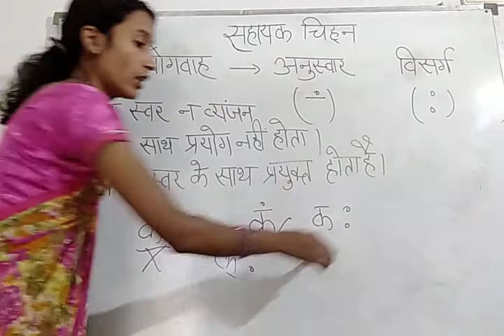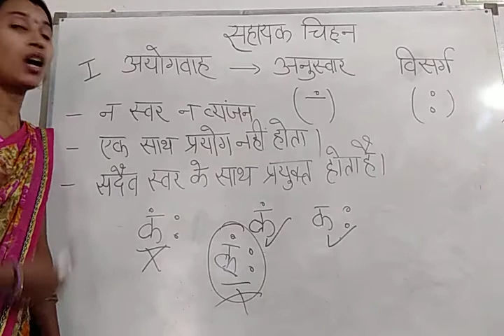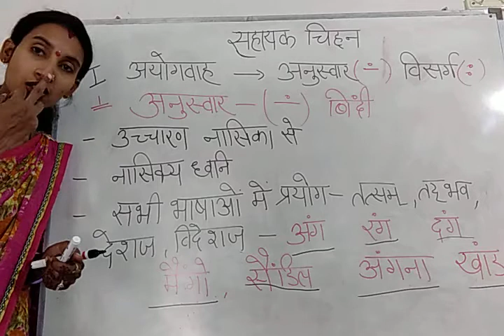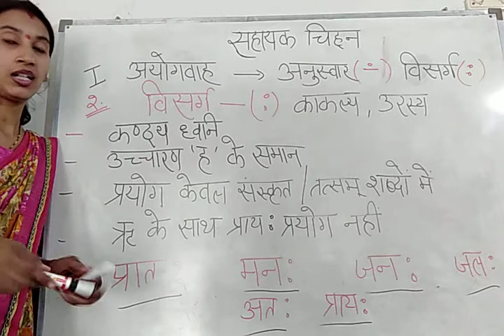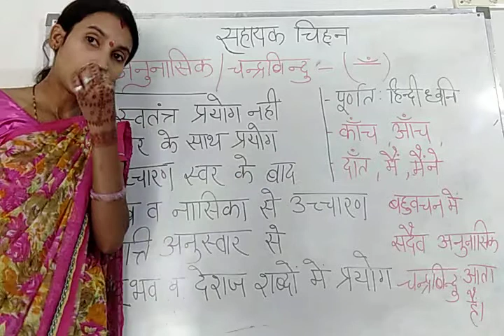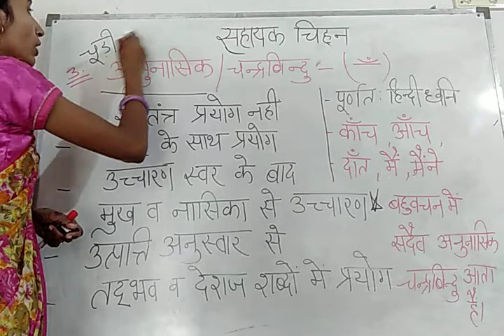हिंदी व्याकरण | प्रतियोगी परीक्षाएं